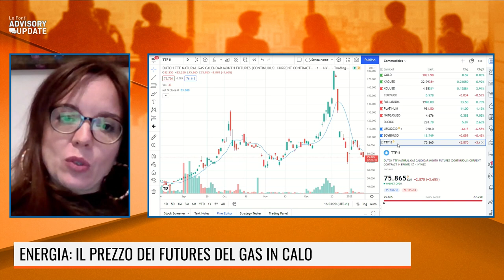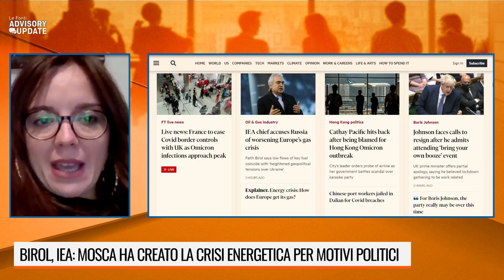CONFINDUSTRIA, ALLARME IMPRESE COSTO ENERGIA. AIE ACCUSA LA RUSSIA. IL COMMENTO DI BENEDETTINI